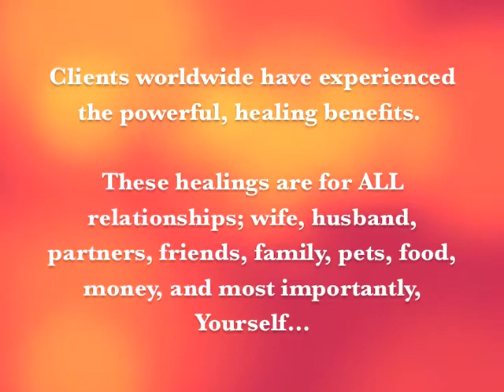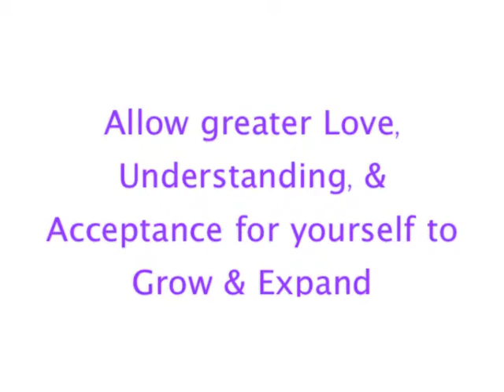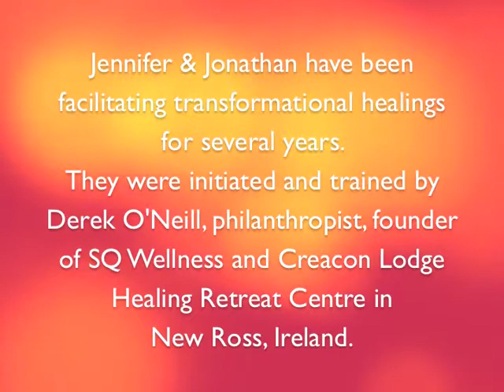Relationship Rising Star Healing Modality ~ Jennifer Carman, Jonathan Keenan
Welcome to the Relationship Rising Star Healing!  One of the most powerful relationship healings where you can rediscover the YOU of you. As we the heal the most important relationship, that with Self, we create more harmony with all our relationships; family, friends, partners, perts, food, money...